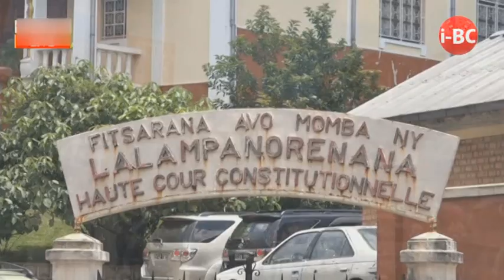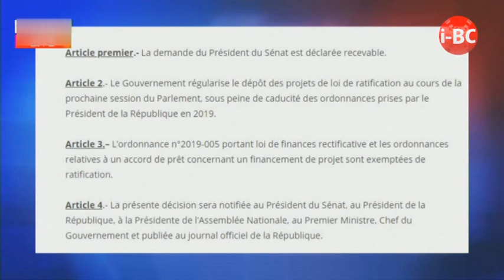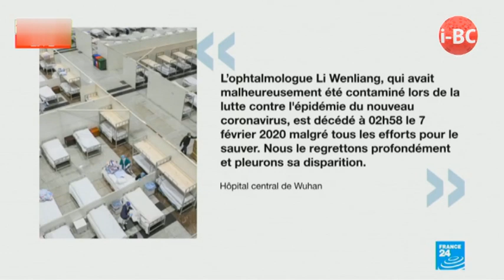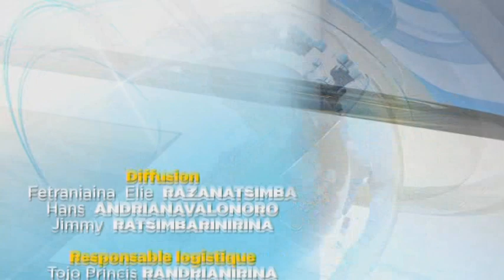IBC 12H45 DU 07 FEVRIER 2020